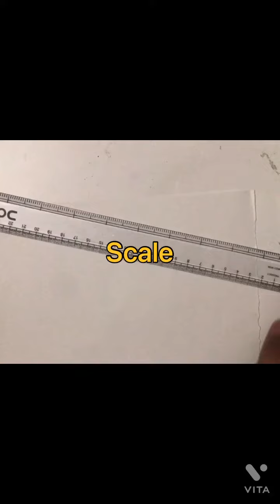Made phone cover in easy way📱